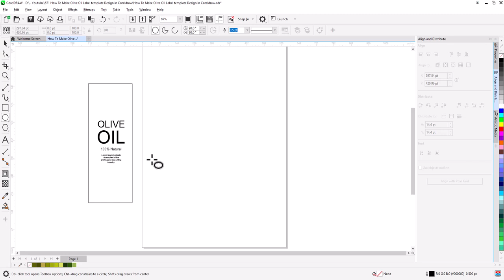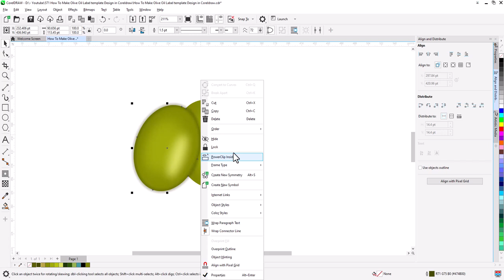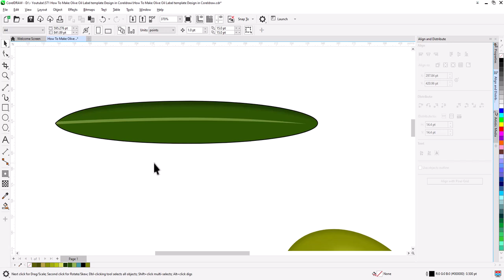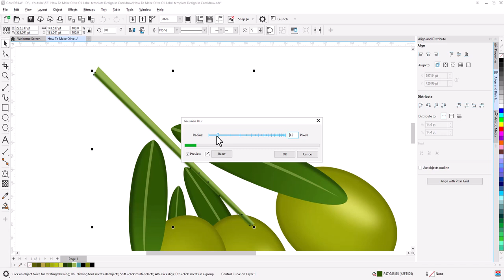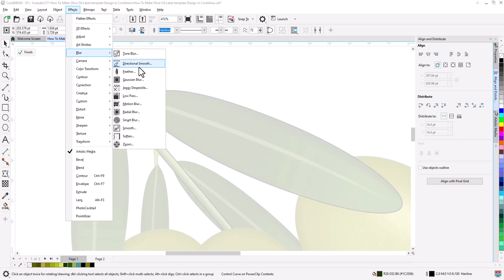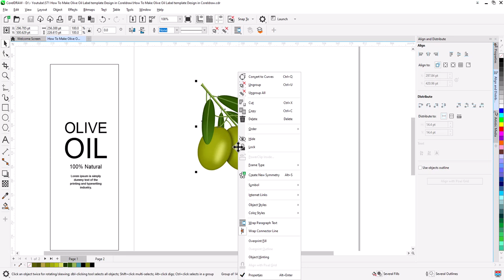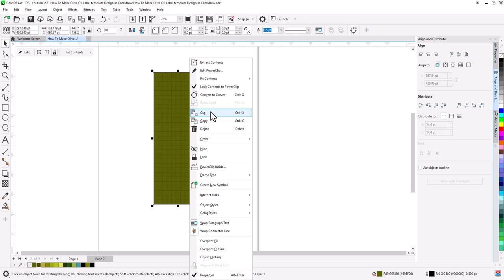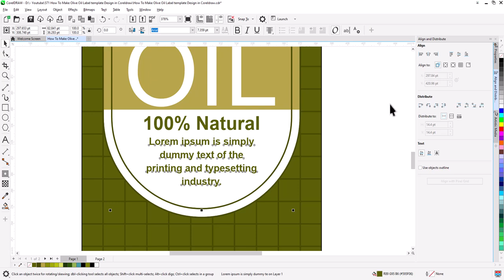How to Make Olive Oil Label Illustration & Design in Coreldraw